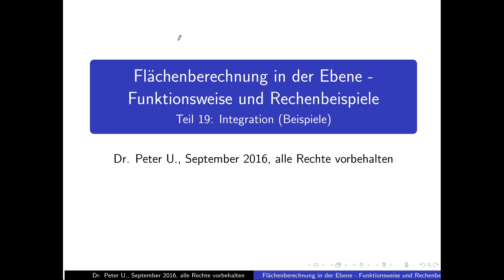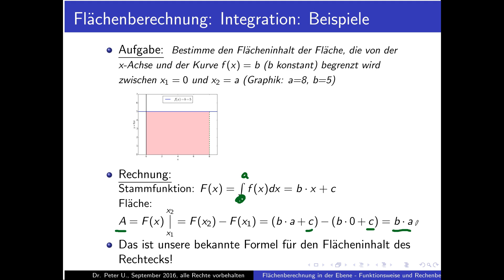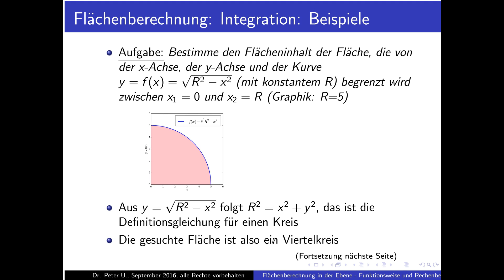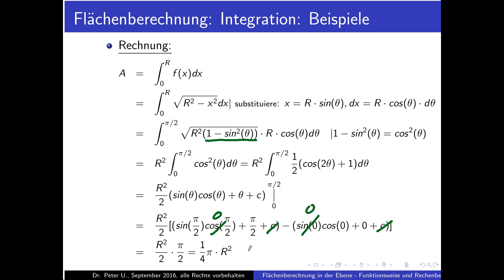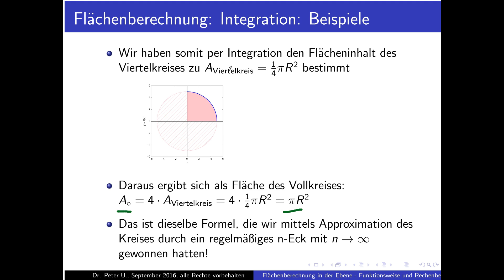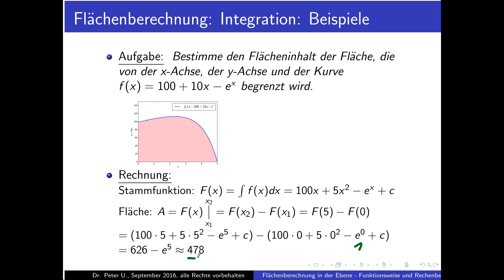Flächenberechnung Teil 19: Integration (Beispiele)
Teil 19 der Reihe über Flächeninhaltsberechnung in der Ebene: Beispielberechnungen zur Integration (Flächen als bestimmte Integrale)